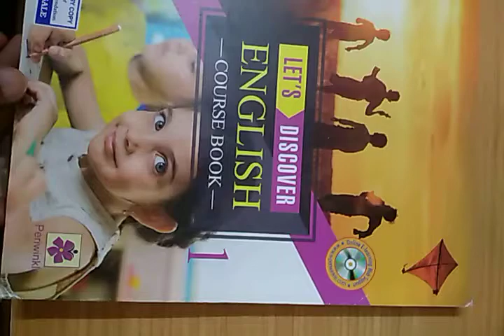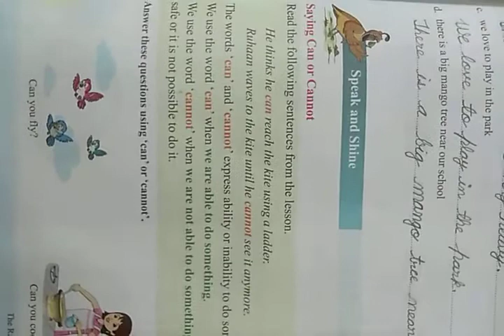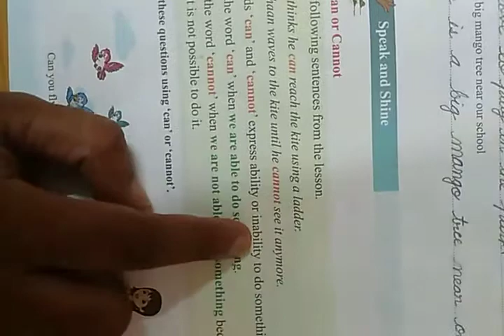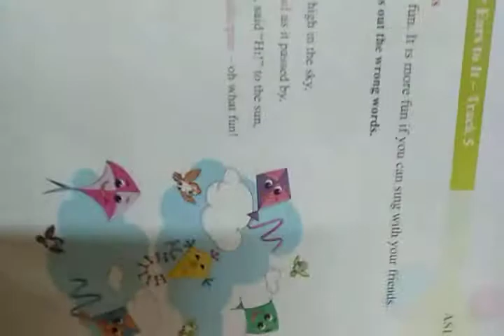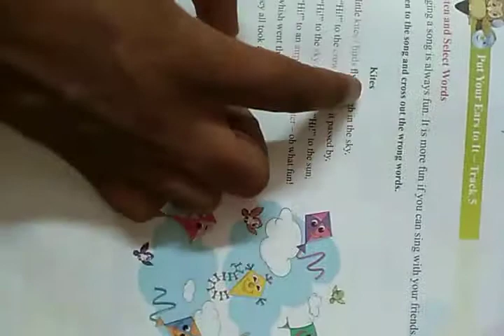Class 1 English lesson 4 question answer 3